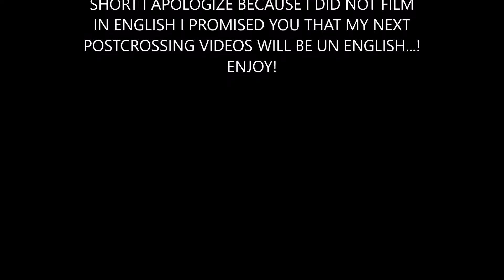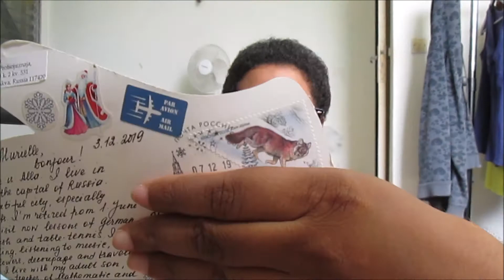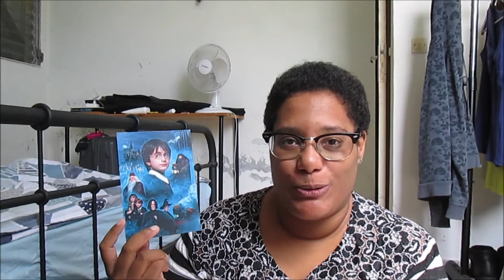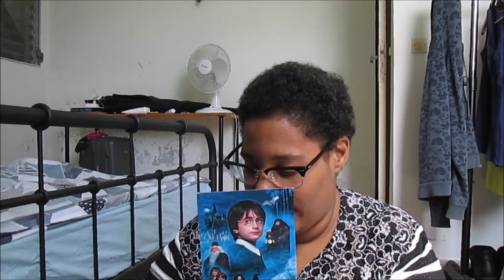[UPDATE POSTCROSSING N°17] THE SHORTEST VIDEO EVER 🙁| FEBRUARY 2020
Mon insta: mumu_p89
Mon pseudo: Murielle18

Today I come back to you with only 3 cards, this one was poor in reception but I hope to catch up next month ...!

Murielle Life